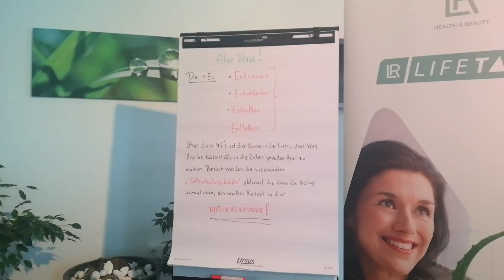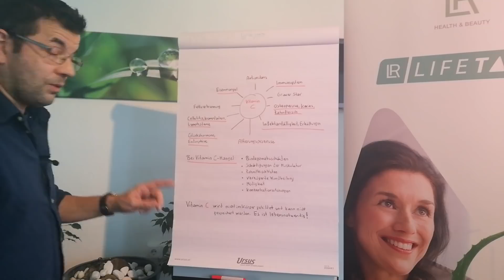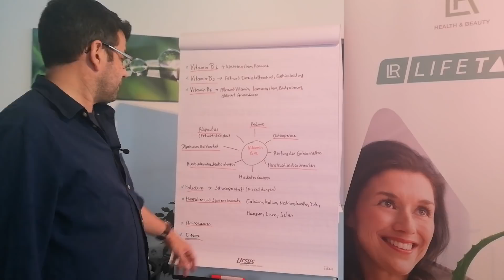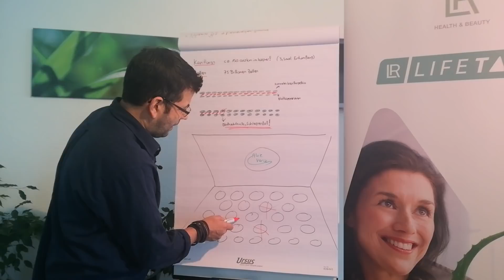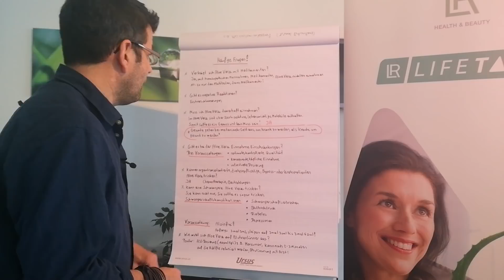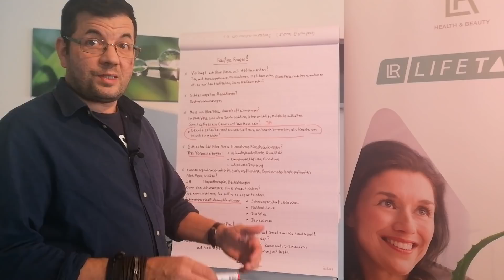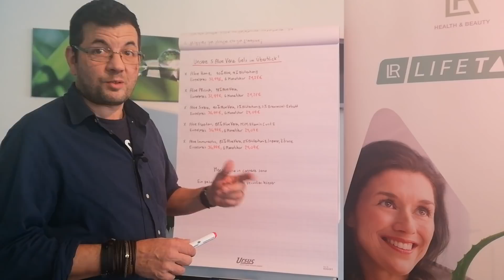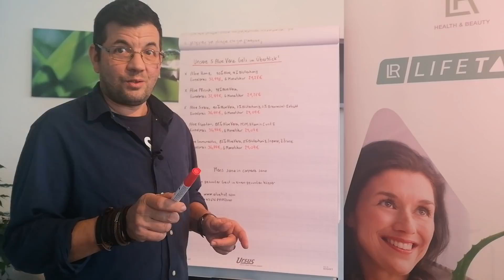Großer Aloevera Vortrag und Animation speziell fürs neue Jahr 2021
Markus Feurstein  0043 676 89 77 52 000 kann sehr gerne angerufen werden